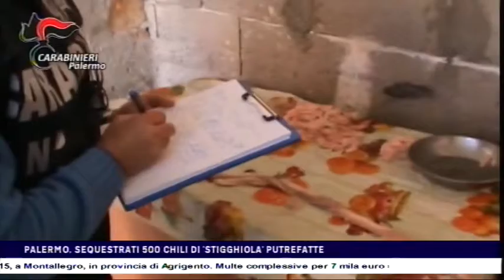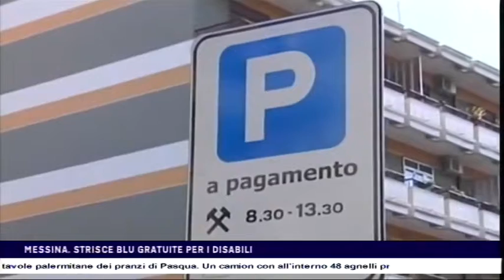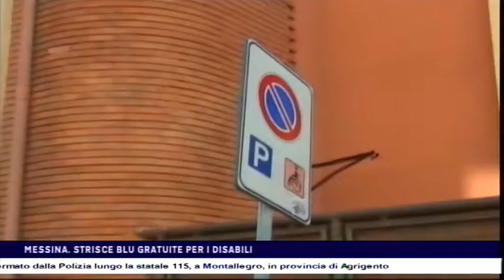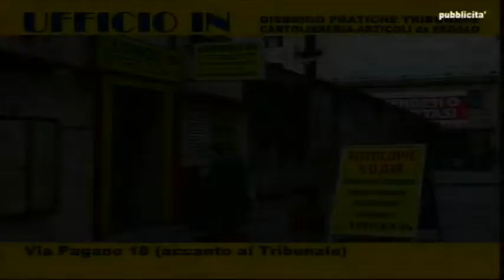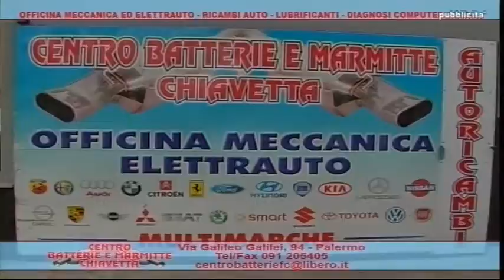CTS notizie del 13-04-2017